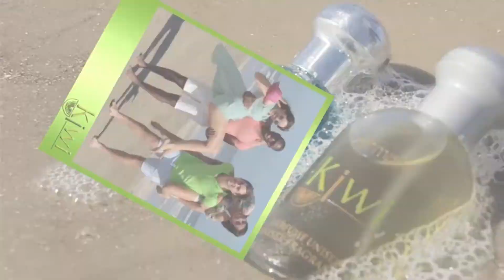Kiwi tu Producto Favorito de Marzo